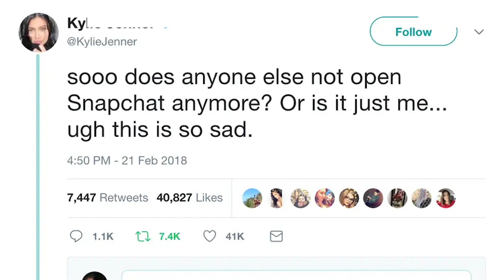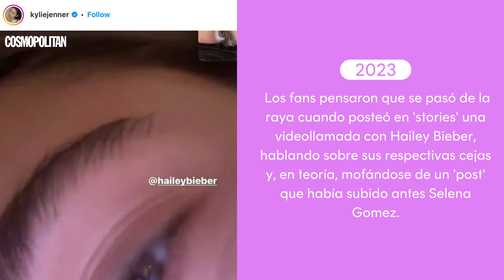Kylie Jenner y sus peores meteduras de pata en redes sociales | Cosmopolitan España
En algún momento de nuestra vida, todas hemos sido Kylie Jenner, y hemos querido recopilar sus grandes 'fails' para consolarnos entre todas.
Si eres su fan, ficha el último titular que le convirtió en noticia: Kylie Jenner reconoció que se operó el pecho y que ahora se arrepiente.